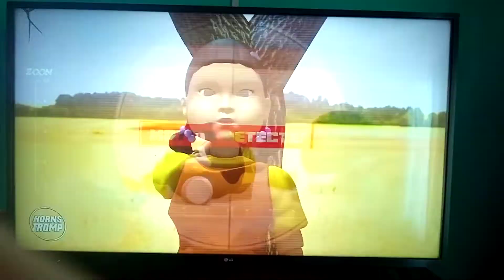juego de calamar #4